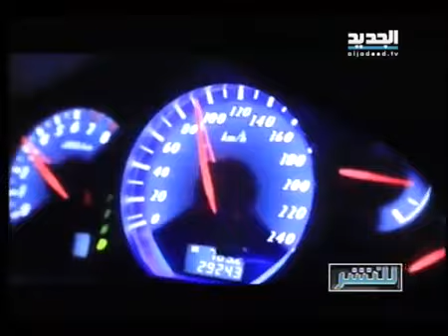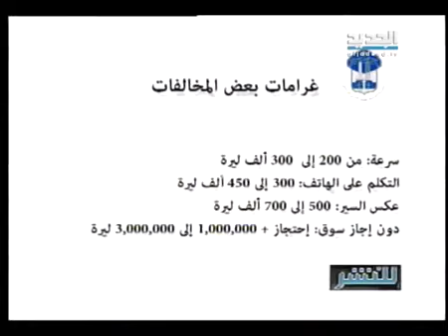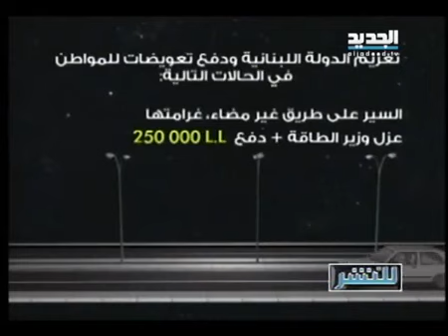للنشر قانون السير الجديد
jan 2015